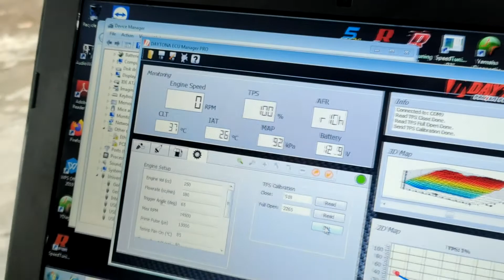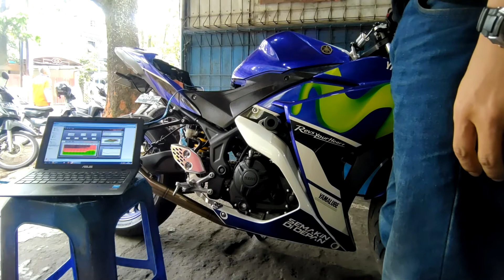R25 Porting Polishing + knalpot Daytona + ECU Daytona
Di video ini kita ada kerjaan Porting polishing R25 plus dial cam dengan menggunakan knalpot daytona dan ecu daytona, enjoy gaes..
kalau ada pertanyaan silahkan Comment ya.